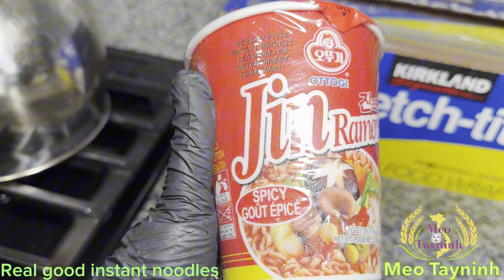Jin Ramen with steak & egg for breakfast #40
Introducing my Australia soursop tree fruits. Also bring up a Korean Jin ramen instant noodles. Delicious Taste with steak & egg.
Much 🫶